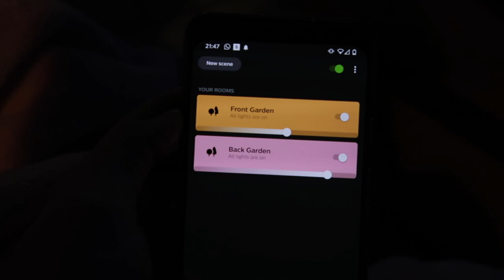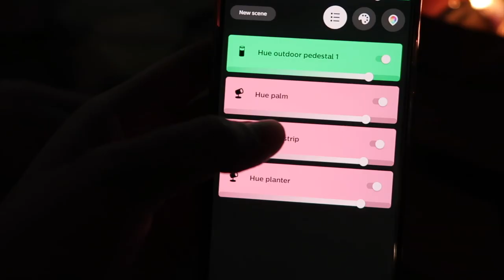Surprise Garden Makeover for Rosie’s 30th Birthday!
I put everything into this because I love her... but not as much as I love my new garden haha! You can't deny how good this looks!

Hi guys! We're Rose and Rosie! We're married, British YouTubers who release weekly entertainment videos in improvisational comedy! On the main channel you'll find challenges, LGBTQ issues and relationship advice, reactions and reviews, and a nonsensical stream of consciousness! So come and join our heavily dysfunctional family with two mums!

Fun fact: need a wire hidden? You know who to call 😏